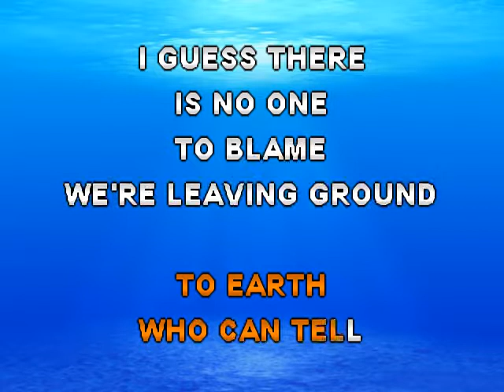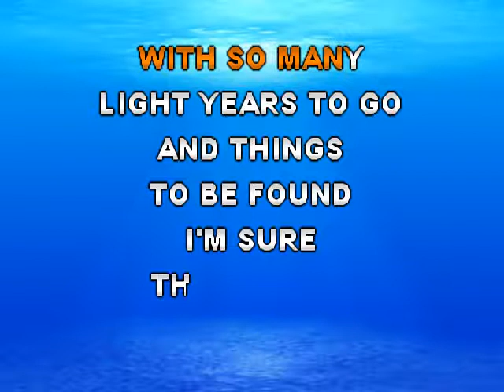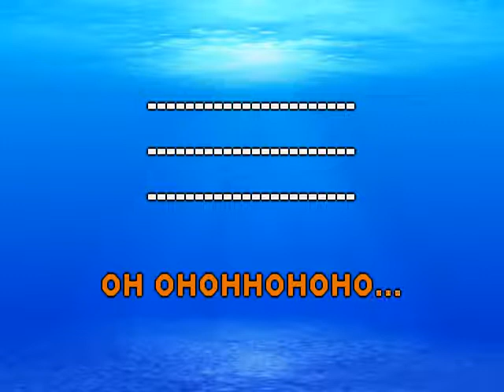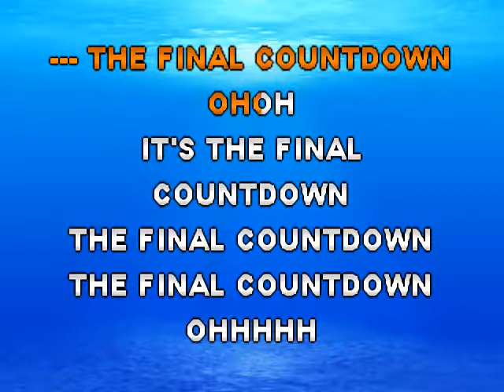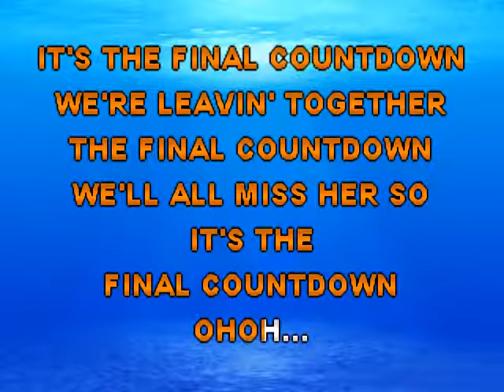Europe - The Final Countdown (GB) - Karaoke Instrumental Lyrics